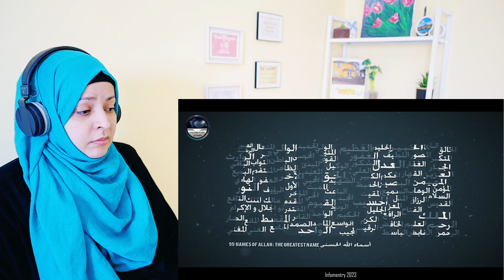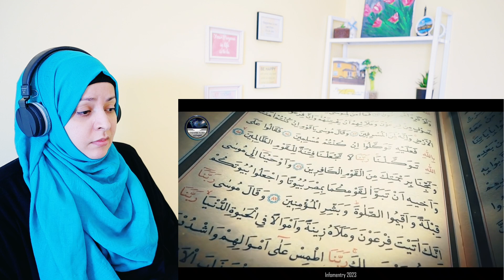Amazing Numerical Coding Hidden In Allah Name and Kalma | Arab Reaction